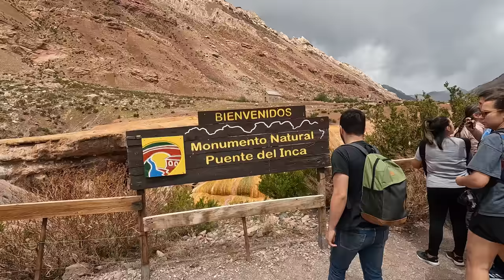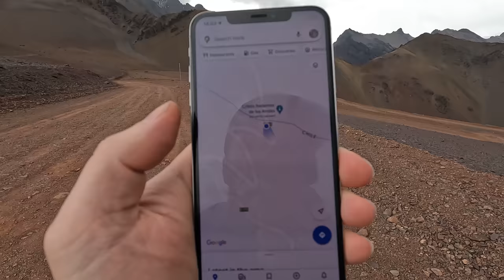Аргентина: вино и горы. Поездка в Mendoza // Мы свалили. Ep 38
Поехали смотреть, где растет виноград. Жара, дегустации, снег с градом на высоте 3800 метров. Это Анды, это Mendoza.
Аргентина влог Мы свалили.